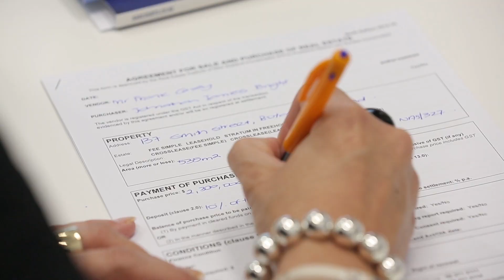REALVITALIZE Coldwell Banker - Ready Set Sold!! Get homes market-ready with $0 due until closing.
Transform Your Home before Selling With REALVITALIZE -
Coldwell Banker Realvitalize is a Renovation game changer for home seller  which allows you to maximize your selling price and fix it up with nothing upfront!
REALVITALIZE HELPS YOU MAXIMIZE YOUR SELLING PRICE AND SELL YOUR HOME FASTER   –
Need to make improvements and update your home before you sell, but don’t want to pay upfront costs?

RealVitalize a Coldwell Banker program provides home sellers with Repairs, updates and home improvement resources to prep your home for sale, prior to or during the home listing period with
no up-front out of pocket costs or hidden costs or interest fees. Seller pays back only the amount of services utilized at time of closing.**

We Cover all the Upfront Fees Get paid back when Your home Sells!
From the Beaches to the Rolling Hills of San Diego County
Excellence That Moves You! Your San Diego Realtor
Homes In San Diego County - Coldwell Banker
Brad Mattonen REALTOR – CA DRE 02062665
Karen Mattonen REALTOR – CA DRE 02044711
Coldwell Banker Realty, Rancho Bernardo - San Diego California

Download our First Time Home Buyer Home Purchase Down Payment Assistance Handbook and Guide

Buy or Sell – Our pledge is the dedication to make your Real Estate dreams come true.